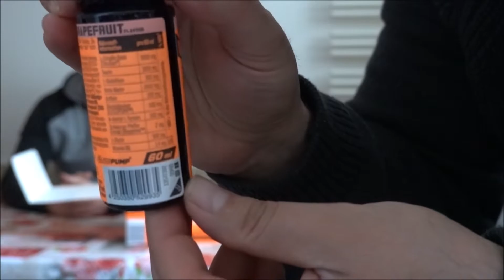Wir stellen euch den mega Booster ( Attack Shot ) vor. 200mg Koffein Power |EAZYLIFESTYLE